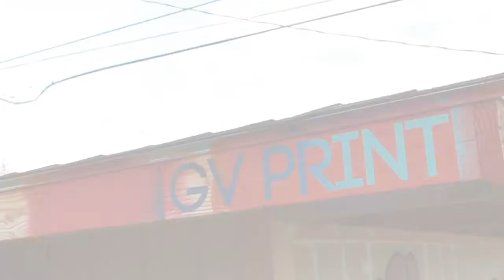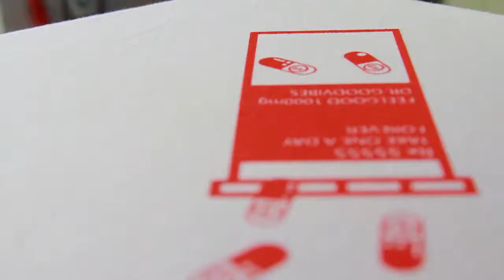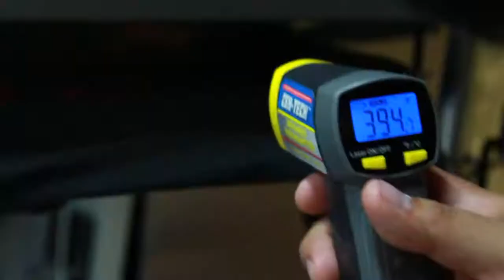KGK + GV Screen Printing (MOBILE VERSION)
This is a video showing the passion and process that is screen printing. Goodvibes clothing company is about spreading the Goodvibes and encouraging others to do in life something that really pleases them and helps others along the way. Enjoy the video and share the Goodvibes.

Shot & Edit - Justin Frick
Pacific Roots